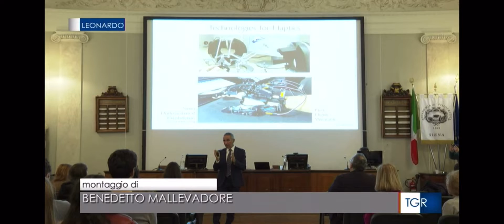Il SIRSLab e le sue innovazioni su TGR Leonardo Rai.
Il SIRSLab e le sue innovazioni su TGR Leonardo Rai. ictus rehab sesto dito robotico EXISTO. telepalpation televisita Università degli Studi di Siena